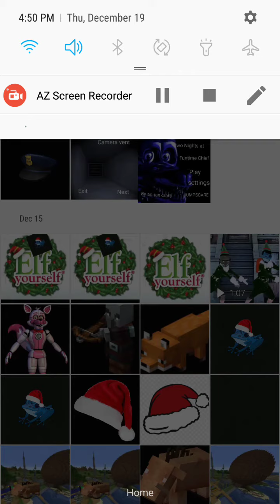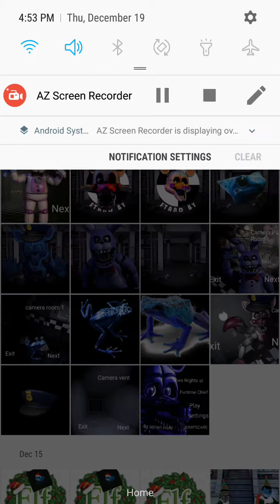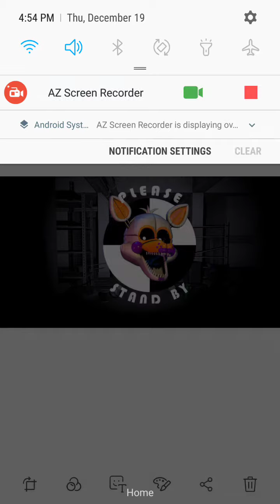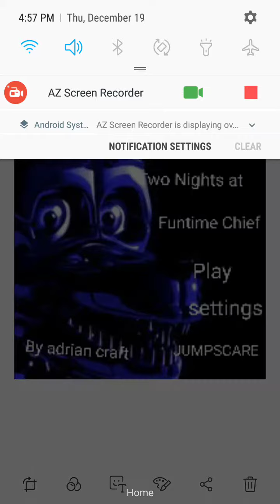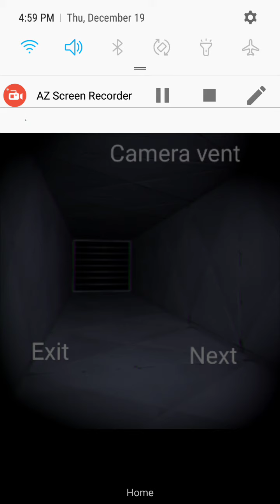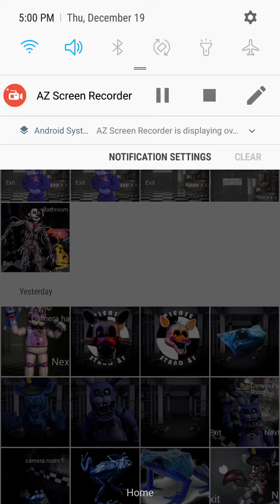Two Nights At Funtime Chief is here